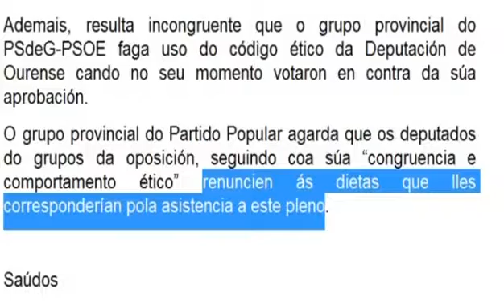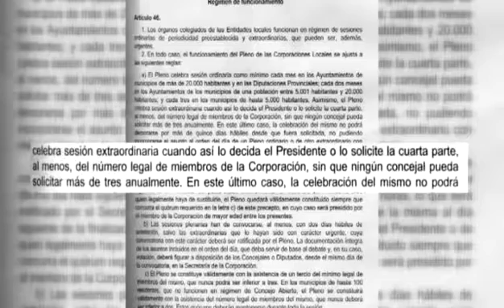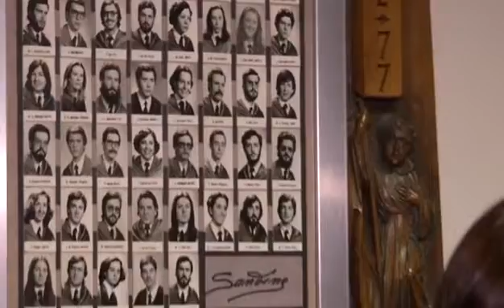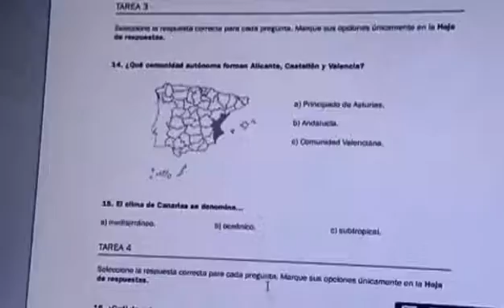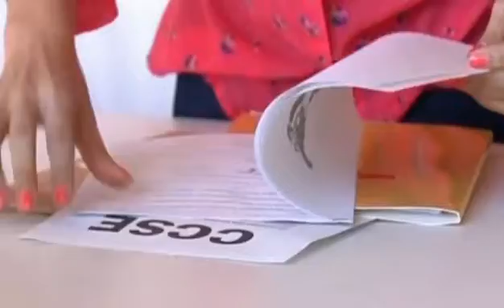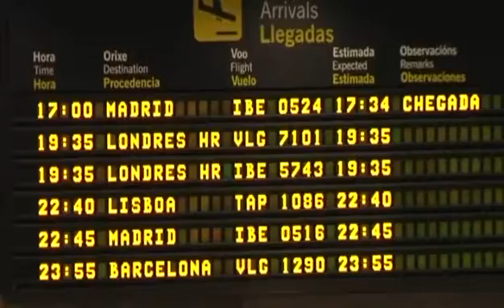«Más que contar» (parte 2 29/10/15)